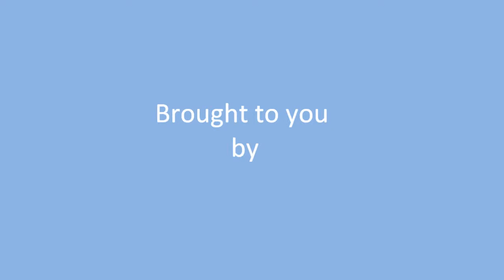GoPro: Ann Arbor, Michigan...Time-Lapse Project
Still trying to experiment on my new GoPro3 Black Edition with different shutter speed setting